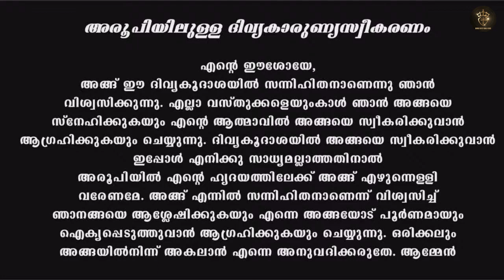Holy Mass I Malayalam I Syro Malabar I December 9 I Wednesday I Qurbana I 6.45 AM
Share the Word of God with Your Family and Friends & Become an Evangelist.

24 Hours Live കരുണ കൊന്ത Watch കരുണയുടെ ജപമാലമണികൾ ഇന്നത്തെ പ്രതിസന്ധിക്ക് പരിഹാരം